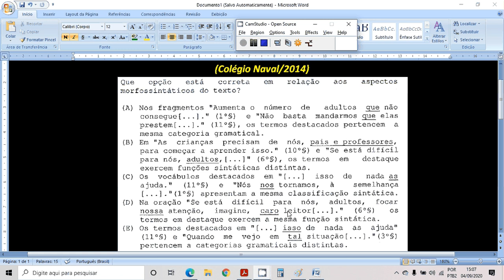Análise Morfológica e Sintática dos Termos da Oração - Colégio Naval/2014